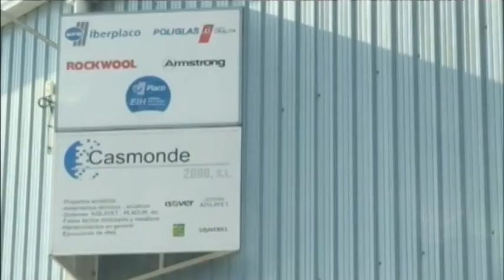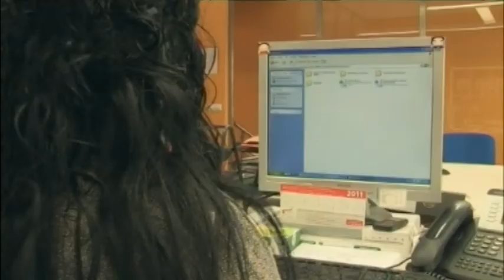Casmonde 2000 (finalista) IX Premio Joven Empresario - 2011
Vídeo del finalista del IX Premio Joven Empresario de Burgos (01/12/2011) organizado por la Asociación de Jóvenes Empresarios de Burgos (AJE Burgos). Rubén López de Casmonde 2000.